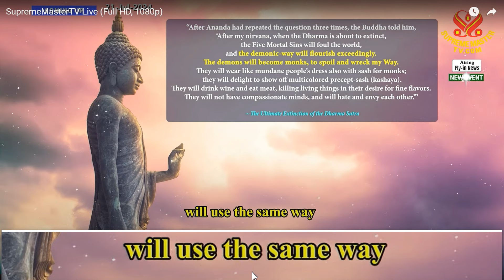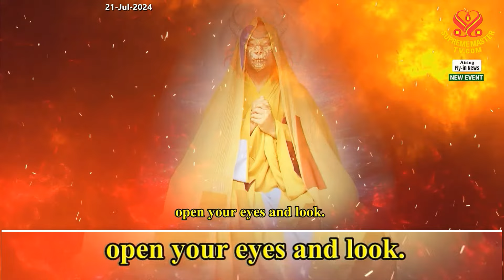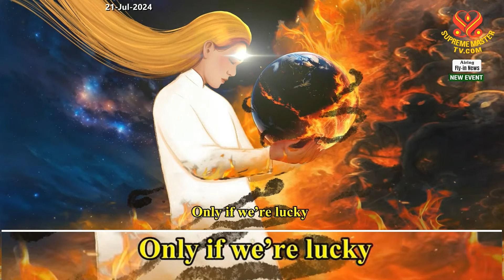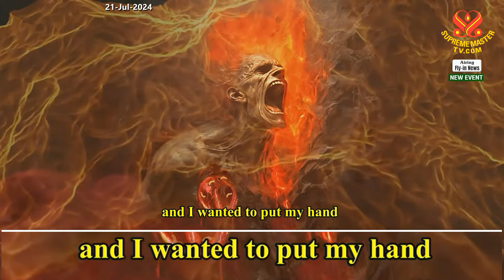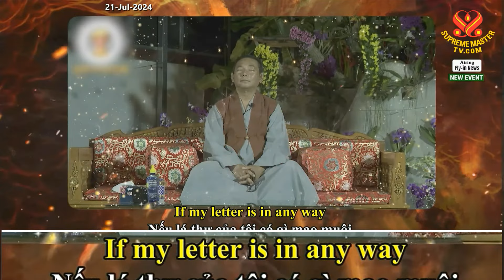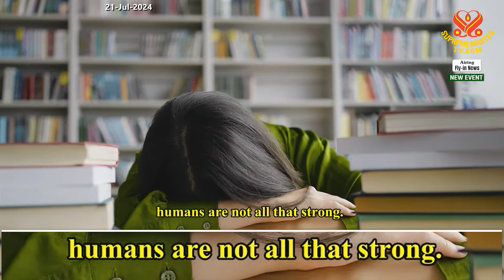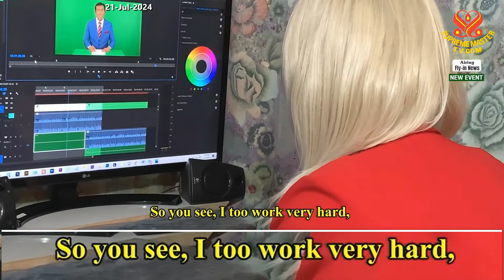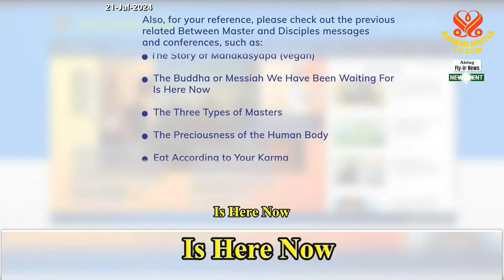[NEW] The False Master’s Name the World Has to Know, July 19, 2024 세상이 알아야 하는 가짜 스승의 이름